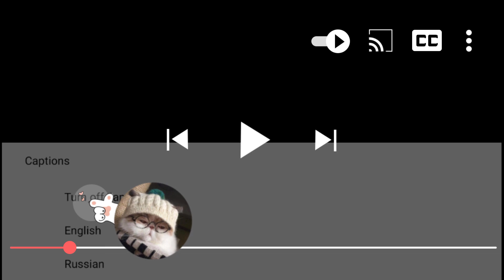窮小子和私生子玩得正開心，哪知被岳母撞個正著，當眾被罵得狗血淋頭 ep21-2